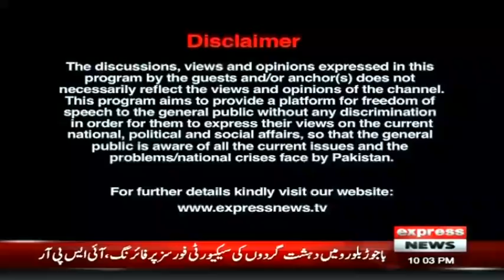Kal Tak with Javed Chaudhry | 21 March 2022 | Express News | IA1S